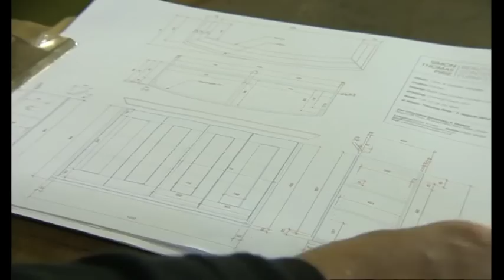Simon Thomas Pirie Takes On Apprentice Cabinet Maker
Despite having been given two provisional offers at two leading universities, Connor Clark-Short, 18, has decided to take up an apprenticeship with Simon Thomas Pirie Furniture, in Dorset. The former Thomas Hardye School student will obtain valuable experience and learn about the whole process of design, making, creativity and craft.

This piece was featured the day before A Level results were released in 2012, as a different angle on a topical story. Apprenticeships are very much in the news this year, and Simon is leading the way in training a new generation of makers of exquisite furniture.

Even though it is only the start of his time at Simon Thomas Pirie Furniture, you can see the love and attention to detail Connor is putting into his first apprentice piece, split-top side tables.

Simon Pirie said: 'The people who trained with me have stayed here for a long time. John has been with the company for 10 years and is now co-director. Our head-maker, Mike, has been with us for five years. We train people for life.'

This piece was broadcast by BBC South Today on 15th August 2012, the day before A Level results across England, Wales and Northern Ireland were published.

You can find out more about Simon Thomas Pirie Furniture on the